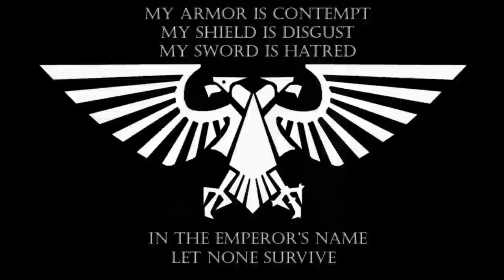Warhammer 40.000 March of the Tanith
a tribute to the imperial guard and to the empire of the humanity!

lyrics:

Axes flash, broadswords swing
Shining armors' piercing ring
Horses run with polished shield
Fight those bastards 'til they